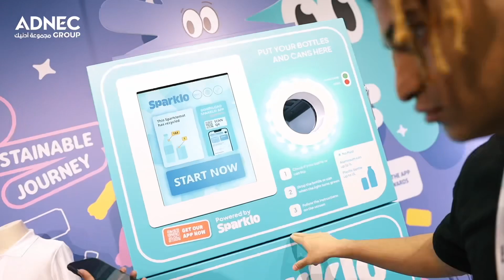شهدت القمة العالمية لطاقة المستقبل مشاركة دولية واسعة حيث استقطبت آلاف الزوار من جميع أنحاء العالم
شهدت القمة العالمية لطاقة المستقبل مشاركة دولية واسعة حيث استقطبت آلاف الزوار من جميع أنحاء العالم، كما ساهمت في تعزيز الابتكار والتفكير والاستثمار المستمر لتحقيق التحول العالمي نحو اعتماد الطاقة النظيفة والتركيز على وضع خطط لبناء مستقبل مستدام، من خلال جذب المستثمرين ومزودي الحلول المتقدمة في قطاع الطاقة.

The World Future Energy Summit witnessed broad international participation, drawing thousands of visitors from across the globe. It contributed to fostering innovation, forward-thinking, and ongoing investment to achieve the global transition to clean energy adoption and focus on developing plans for a sustainable future. This was accomplished by attracting investors and advanced solution providers in the energy sector.